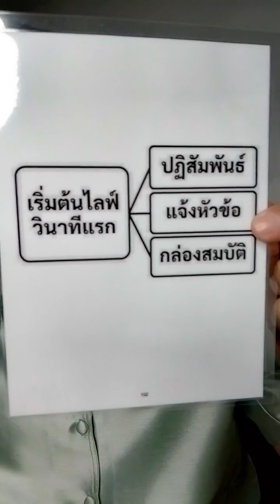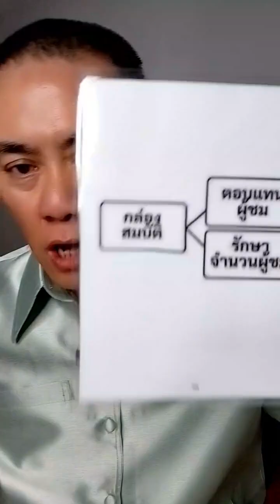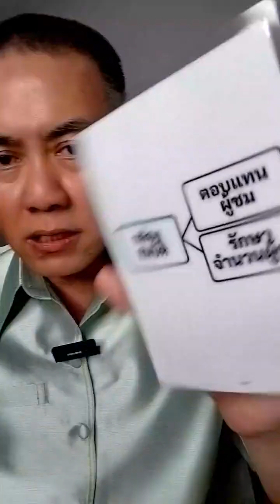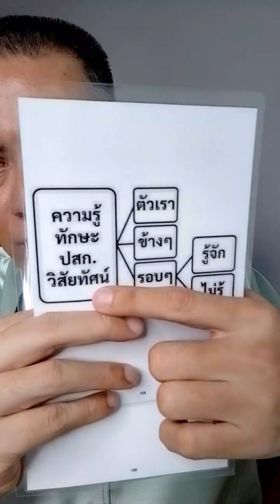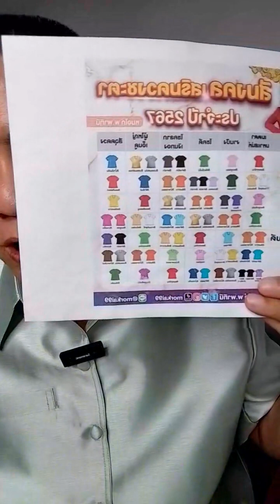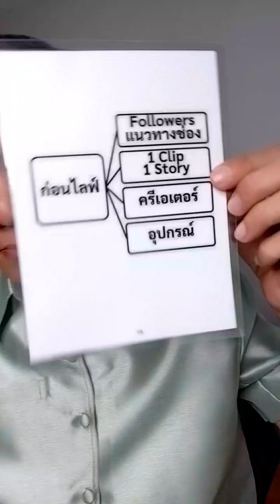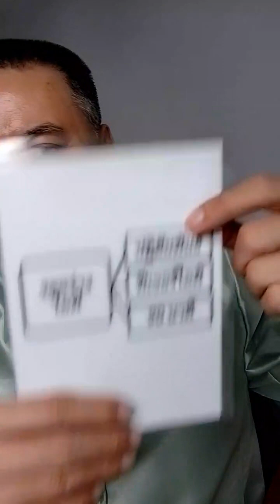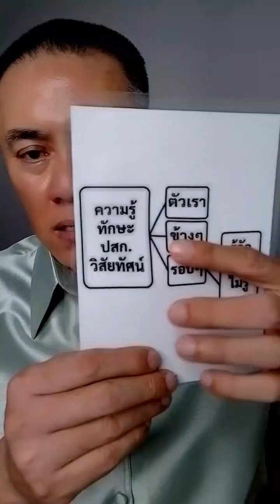ชีวิตประจำวัน 8 สิงหาคม 2567 (รอบ 1)